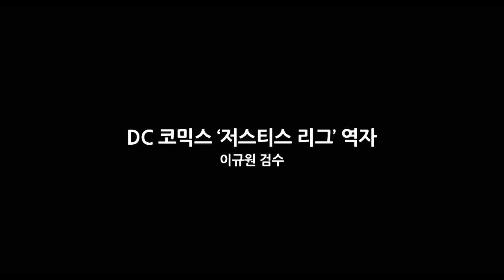[저스티스 리그] DC 확장 유니버스 드디어 등장!! (2017.11.15)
[저스티스 리그]
감독: 잭 스나이더
출연: 벤 애플렉, 헨리 카빌, 갤 가돗, 제이슨 모모아, 에즈라 밀러, 레이 피셔, 에이미 아담스, 엠버 허드
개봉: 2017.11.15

인류에 대한 희망을 되찾고 슈퍼맨의 희생에 감명받은 브루스 웨인은 훨씬 강력한 적수와 맞서기 위해 새로운 동지 다이애나 프린스에게 도움을 요청한다.
배트맨과 원더 우먼은 이 새로운 위협에 맞서기 위해 재빨리 다른 메타휴먼을 찾아 팀을 결성하기 시작한다.
배트맨, 원더 우먼, 아쿠아맨, 사이보그, 플래시가 함께 유례없는 히어로 팀을 결성하지만 재앙 수준의 엄청난 공습으로부터 세상을 구하기엔 이미 늦었을 수도...